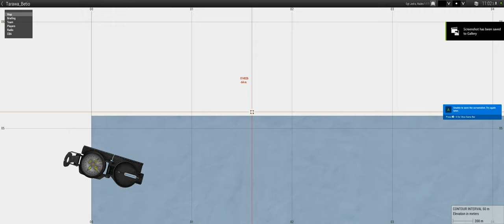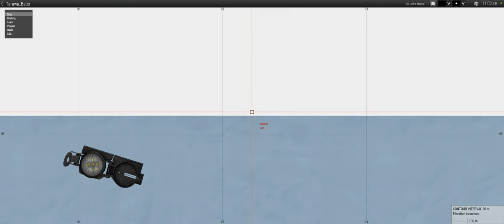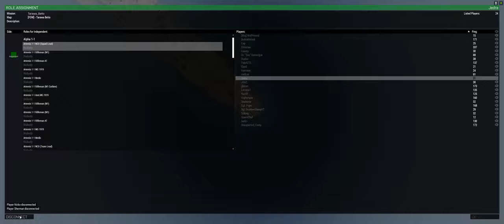Task Force Athena - World War II Campaign - Battle of Tarawa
The Battle of Tarawa was a battle in the Pacific Theater of World War II that was fought on 20–23 November 1943. It took place at the Tarawa Atoll in the Gilbert Islands, and was part of Operation Galvanic, the U.S. invasion of the Gilberts. Nearly 6,400 Japanese, Koreans, and Americans died in the fighting, mostly on and around the small island of Betio, in the extreme southwest of Tarawa Atoll.

The Battle of Tarawa was the first American offensive in the critical central Pacific region. It was also the first time in the Pacific War that the United States had faced serious Japanese opposition to an amphibious landing. Previous landings met little or no initial resistance, but on Tarawa the 4,500 Japanese defenders were well-supplied and well-prepared, and they fought almost to the last man, exacting a heavy toll on the United States Marine Corps. The losses on Tarawa were incurred within 76 hours.